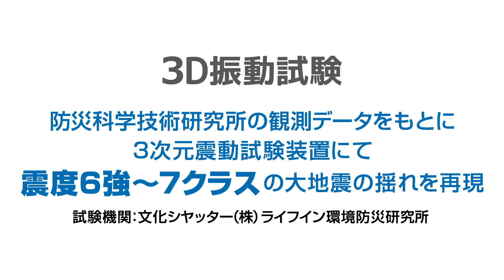おそうじ楽まど「ALGEO」揺れに強い窓編｜三協アルミ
三協アルミのおそうじ楽まど「ALGEO（アルジオ）」。3次元振動試験装置にて震度6強～７クラスの大地震の揺れを再現し、揺れへの強さを実験しました。